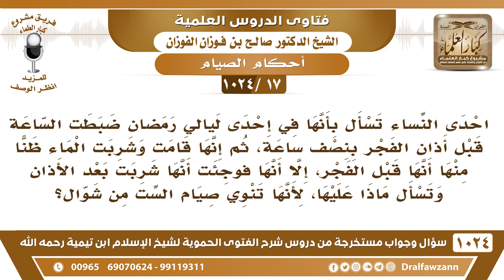[17 -1024] امرأة أرادت صيام الست من شوال فشربت الماء ظنا منها أنها قبل الفجر ثم تبين أنه بعد الأذان!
-[17 -1024] السؤال: احدى النساء تسأل بأنها في إحدى ليالي رمضان ضبطت الساعة قبل أذان الفجر بنصف ساعة، ثم إنها قامت وشربت الماء ظناً منها أنها قبل الفجر، إلا أنها فوجئت أنها شربت بعد الأذان وتسأل ماذا عليها، لأنها تنوي صيام الست من شوال؟
الجواب: تصوم غيره يومًا والحمد لله الأمر سهل، تصوم غيره يومًا.
للاشتراك في قناة الشيخ صالح الفوزان
سؤال وجواب من شرح الفتوى الحموية ( 1024 ) مقطع

للاستفسار والإقتراحات والدعم
رئيس الفريق
لمشروع كبار العلماء